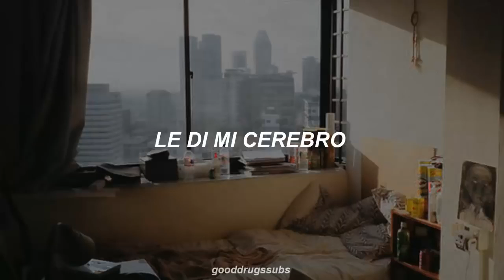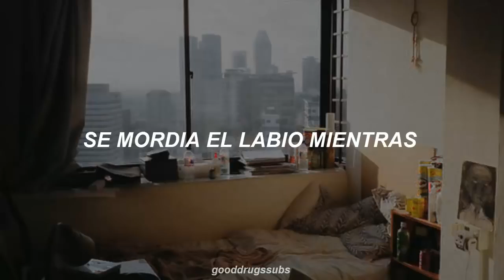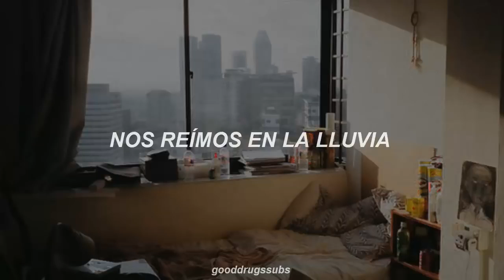Brad Stank Flirting In Space Sub Español